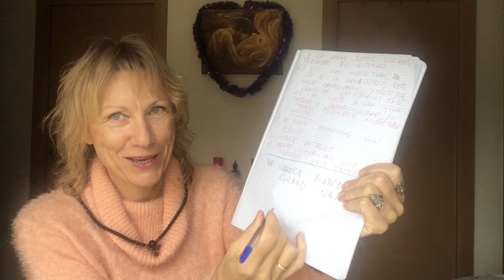Como hacer tu carta de deseos.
La felicidad sabe mejor si es compartida. Comparto con vosotros lo que aprendi, suerte a todos.